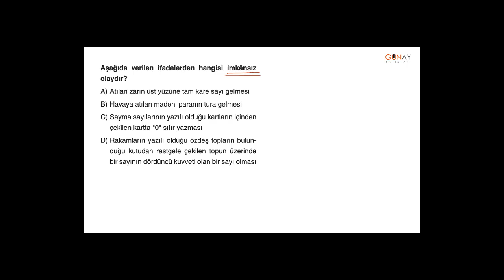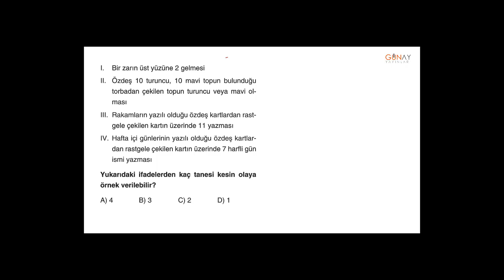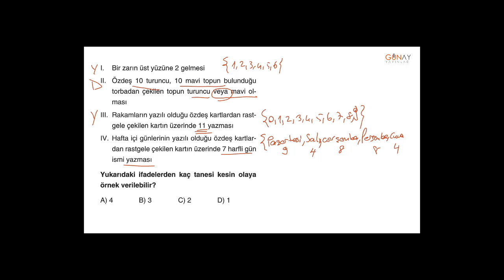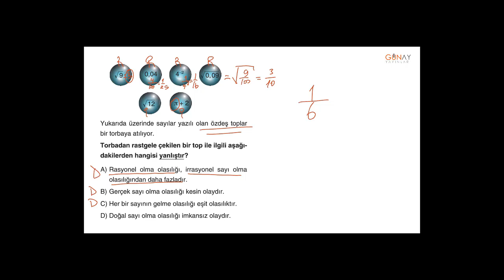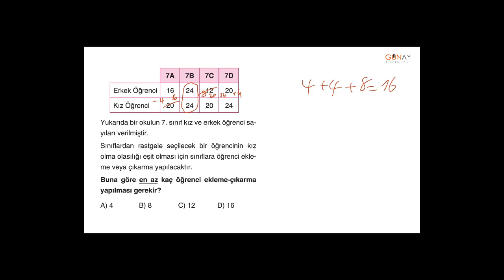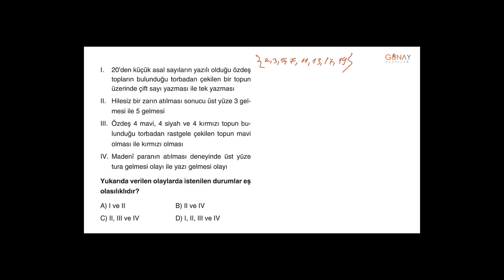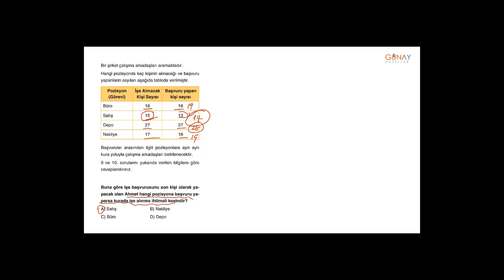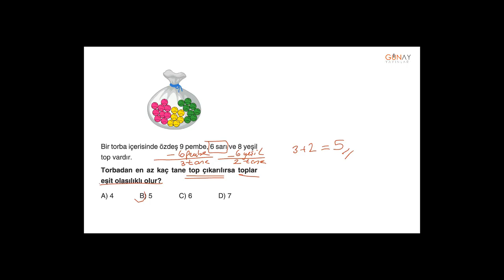Zoom Soru Bankası Matematik 8_3. Ünite: Basit Olayların Olma Olasılığı Kavrama Testi 2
3. Ünite: Basit Olayların Olma Olasılığı